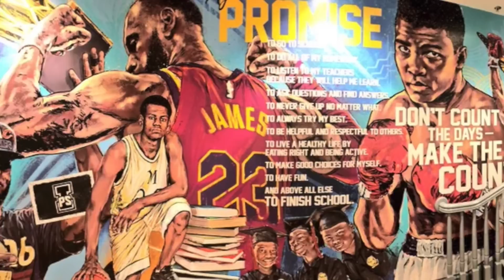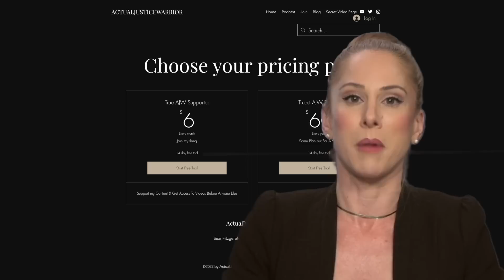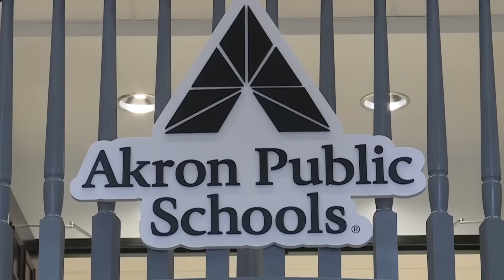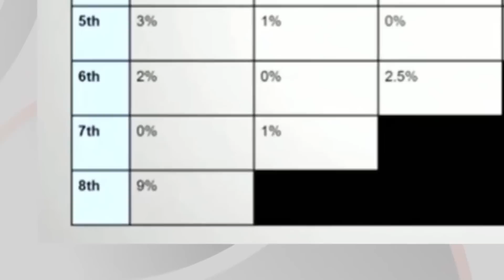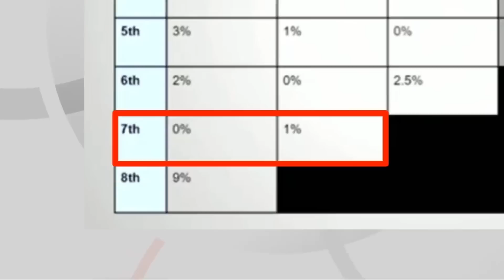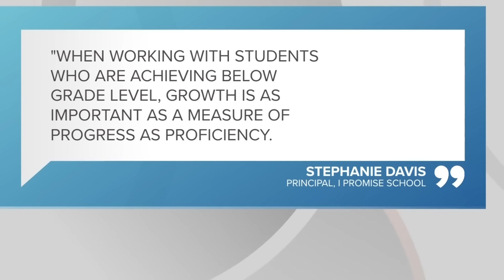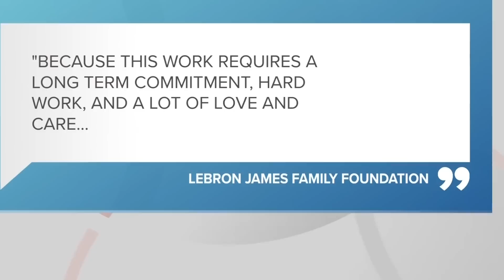LeBron BLAMES Students For His Failure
In this video I discuss the recent revelation that the LeBron James promise school has 0 students who are proficient in math years into the school